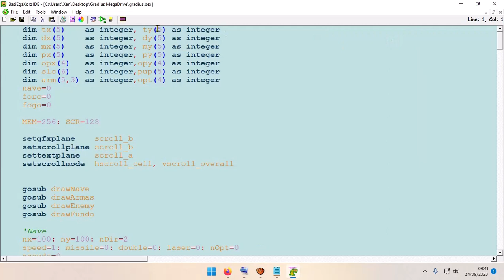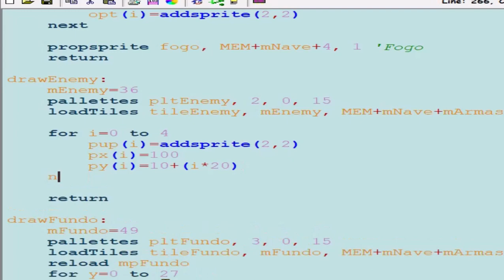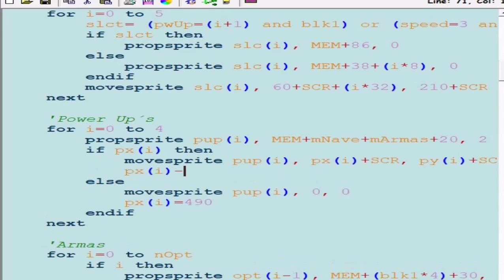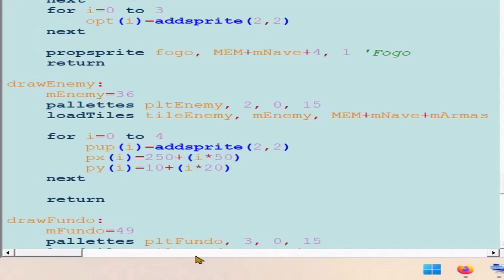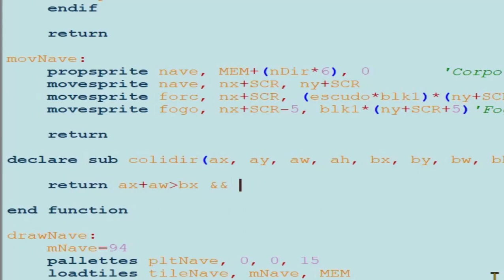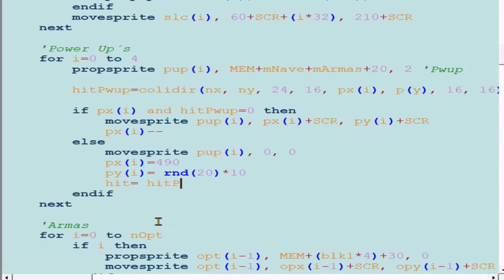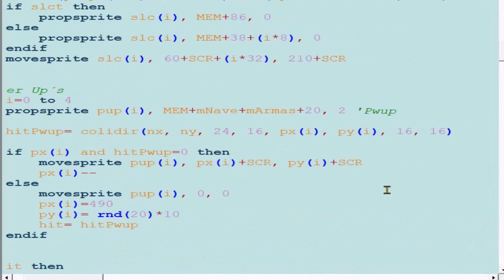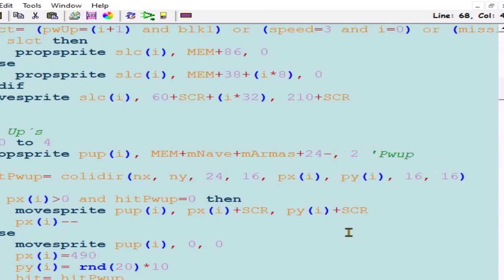Gradius Mega Drive Part4